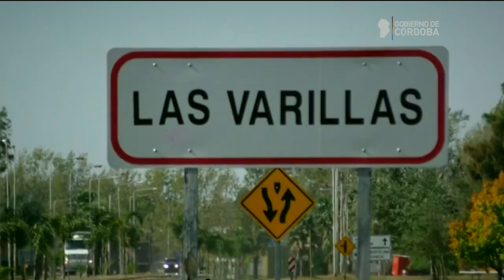Circunvalación Las Varillas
Finalizaremos la Circunvalación de la ciudad de Las Varillas en los próximos cuatro años, para fomentar el crecimiento y las oportunidades de la zona. La obra complementa el desvío de tránsito pesado que fue inaugurado en 2016, alcanzando una extensión total de 7,2 kilómetros, y conectando las rutas nacional 158 y provincial 13.